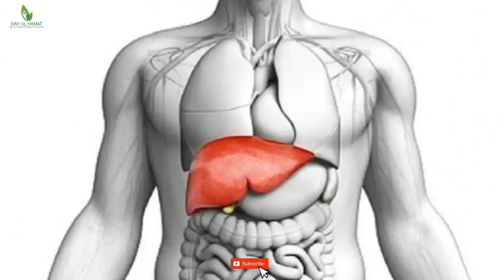Benefits of jari booti | Urdu/Hindi | Dar ul Hikmat Urdu | DUH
Welcome back to Dar ul Hikmat Urdu Youtube Channel. In this video I will share Benefits of jari booti Welcome back to Dar ul Hikmat Urdu Youtube Channel. In this video I will share Benefits of jari booti and I will also share few Desi Nuskha jaat Benefits of Vegetabels much more. So you are at right place.